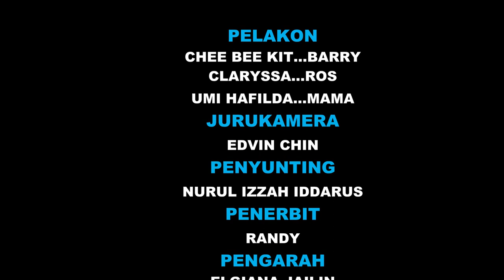Mak, Abang, Aku - Short Film l Semekar Production l SMK Abdul Rahim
Pelakon :-
1) Chee Bee Kit (Barry)
2) Claryssa (Ros)
3) Umi Hafilda (Mama)

Jurukamera :-
- Edvin Chin (Sir)

Penyunting :-
- Nurul Izzah Iddarus

Penerbit :-
- Randy

Pengarah :-
- Elgiana Jailin

Sebenarnya video ni dah lama dibuat, dari tahun 2018 lagi TAPI baru diupload tahun ni...hehe😅...kami semua form 4 time buat video ni kecuali sir lah😁